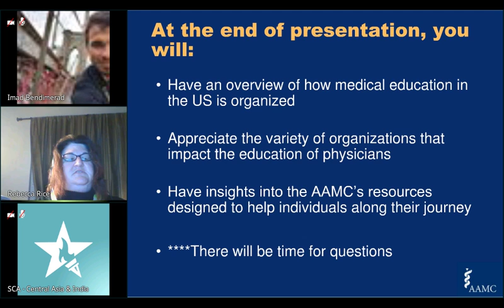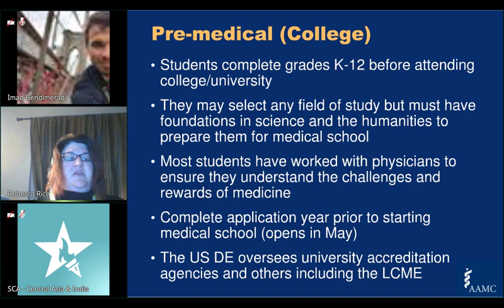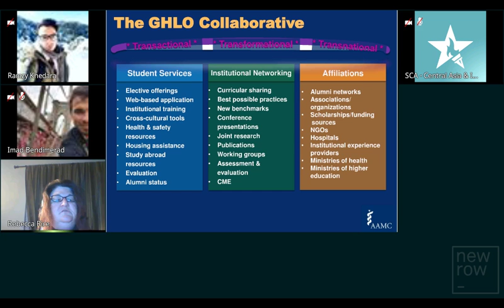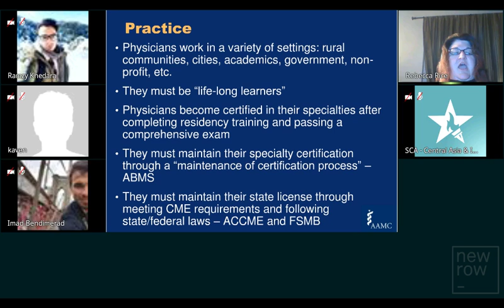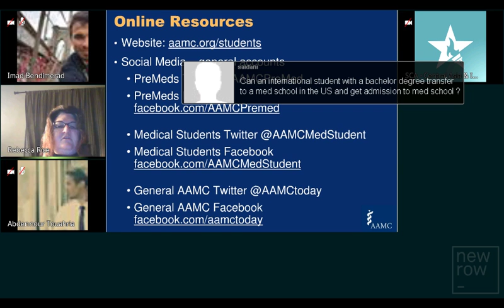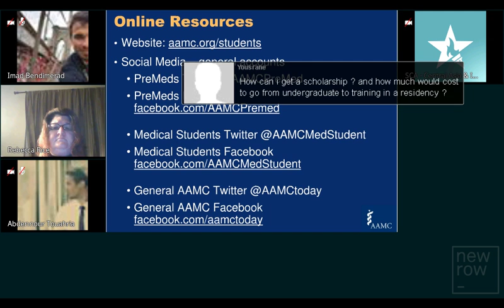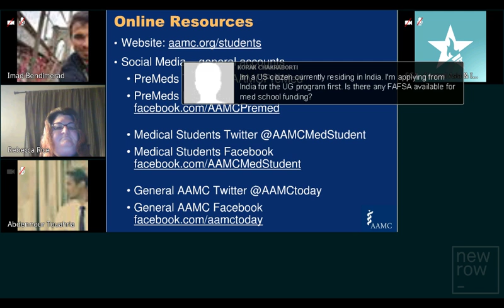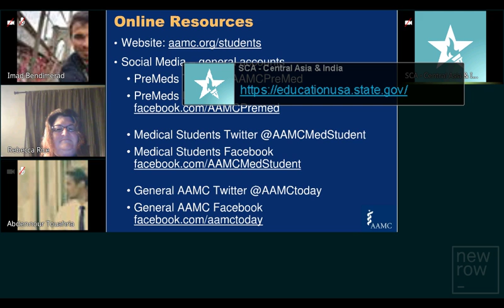Attending Medical School in the U.S.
Learn how the AAMC (Association of American Medical Colleges) resources and services can provide guidance on the path to U.S. medical school. The presentation will outline the preparation process for entrance into medical school- from learning if medicine is the career for you to options for gaining experiences.

Presenter : Rebecca Rice, MSB, Director, Services Outreach, Association of American Medical Colleges